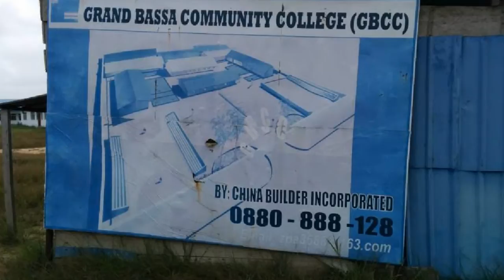Liberia tours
No mater what people say. Liberia is on track